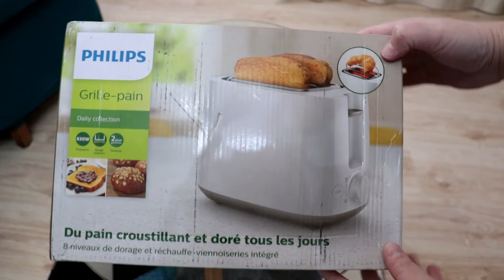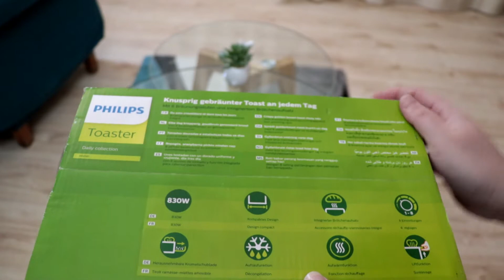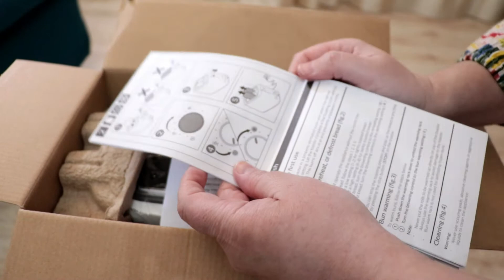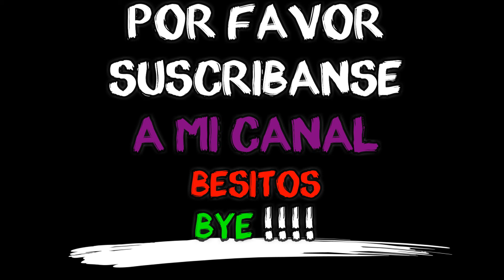Tostadora Philips Daily HD2581 - Amazon Unboxing